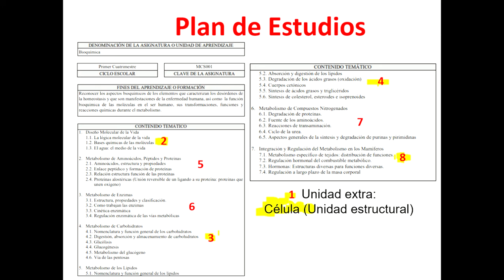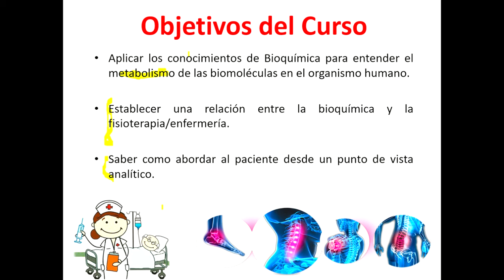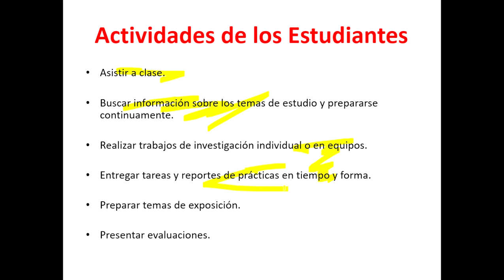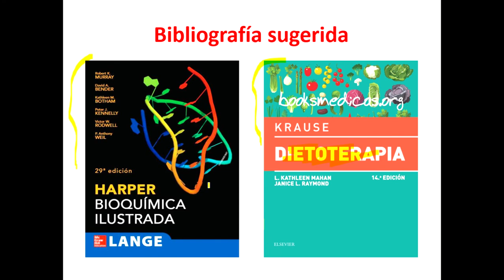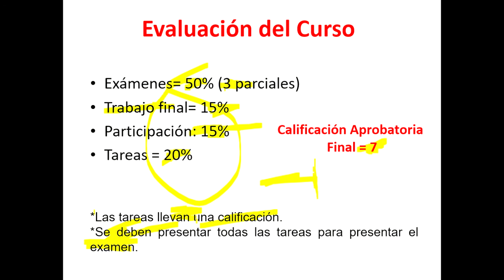PRESENTACIÓN DE LA MATERIA